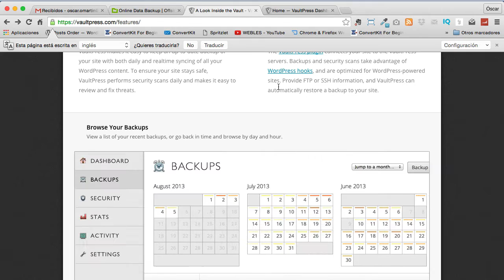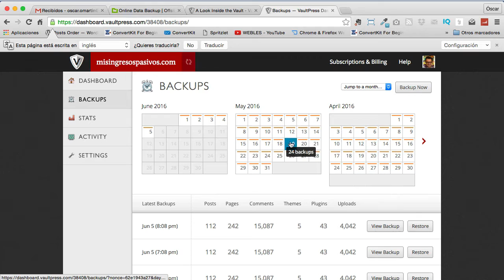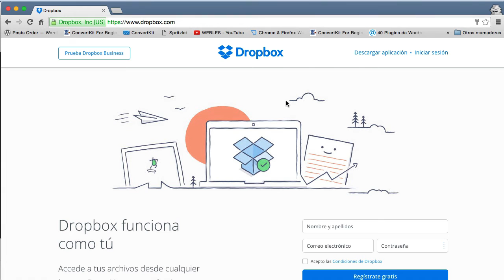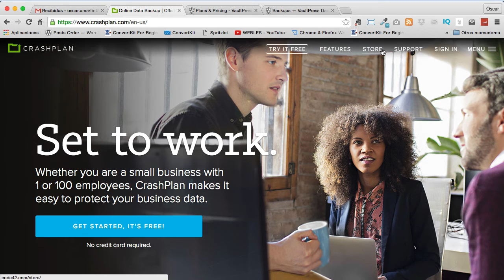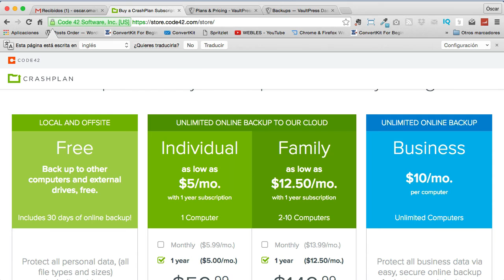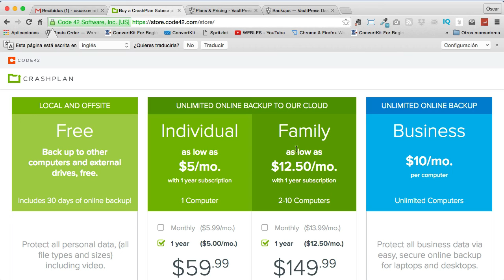Cómo hago backup de mi vida digital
En este vídeo explico como hacer backup tanto de mis ordenadores.

Saludos
Óscar